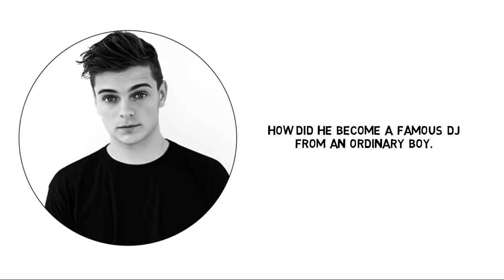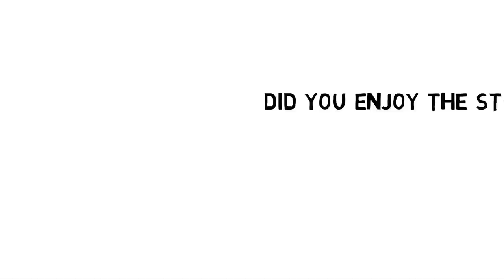No 1 DJ 🎵Martin Garrix (मार्टिन गैरिक्स) Success Story in Hindi | Biography | Animals | Disc Jockey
This video is about Dutch DJ (Disc Jockey) martin garrix (मार्टिन गैरिक्स) Success Story (Biography) in hindi. Martijn Gerard Garritsen, known professionally as Martin Garrix, is a Dutch DJ, record producer and musician.

 "Animals" is a song by Dutch DJ and record producer Martin Garrix, released as a digital download on 17 June 2013 on iTunes. The song quickly became popular within the EDM culture, leading to Garrix becoming the youngest producer to ever have a song reach number one on the electronic music store Beatport.